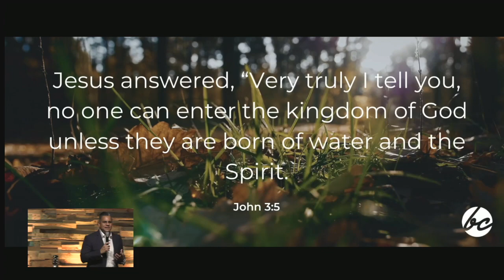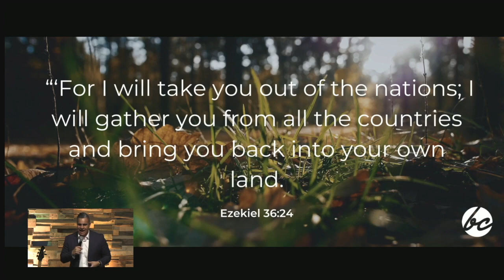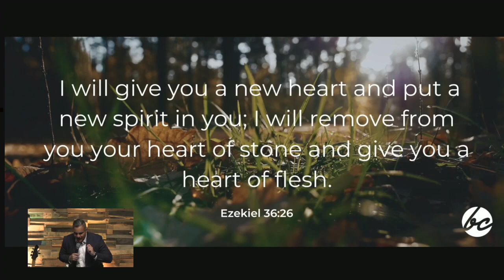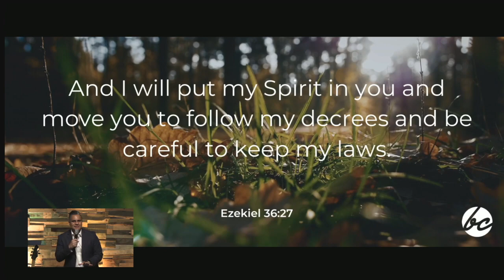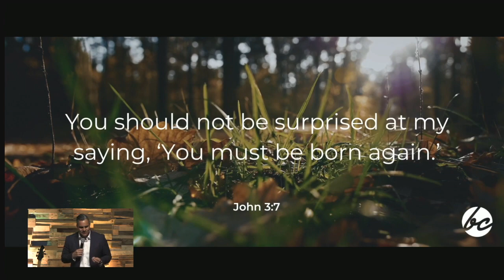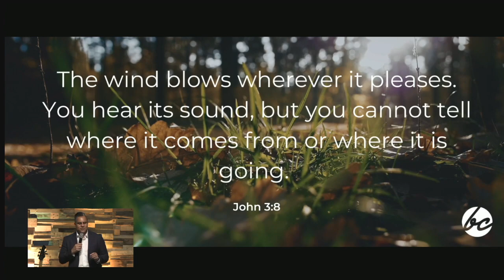Living As A Brand New You | September 23, 2023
David Oceguera | September 23, 2023